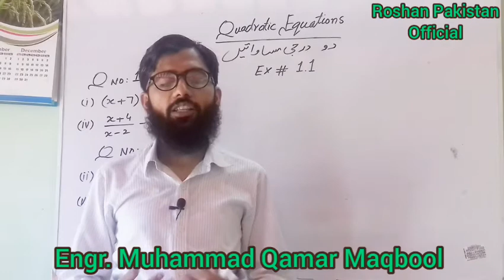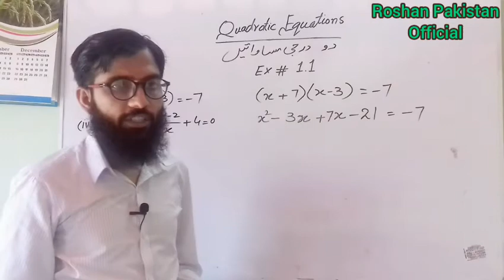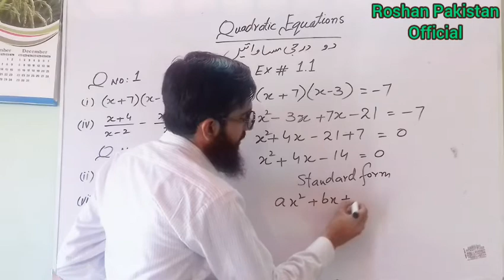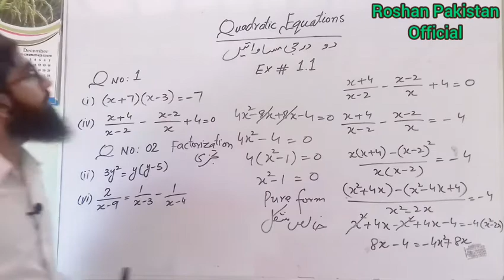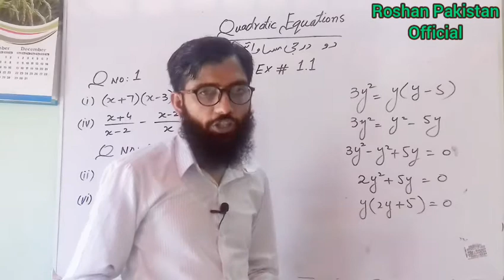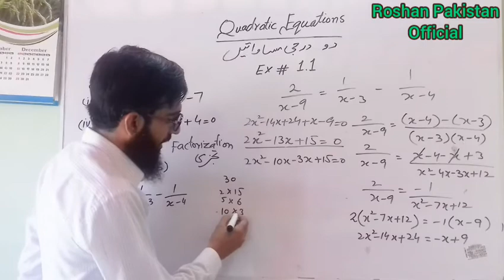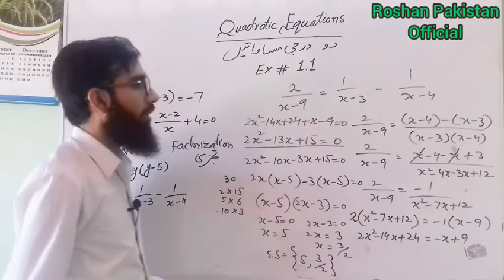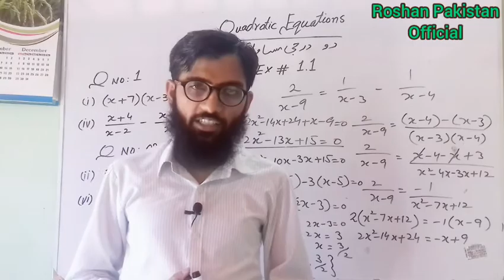10th Class Maths I Quadratic Equations I Do darji Musavaten I Ex 1.1 , Questions 1-2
10th Class Maths
Chapter # 01 Complete
Matrices & Determinants
قالب اور قالبوں کا مقطع مکمل یونٹ

Lecture 1

Ex 1.1 Introduction
مشق 1.1 تعارف

Lecture 2

Ex 1.1 Questions 1,2
مشق 1۔1 سوال نمبر 1۔2

Lecture 3

مشق 1۔1 سوال نمبر 3

Lecture 4

Ex 1.2 Complete
مشق 1.2 مکمل

Lecture 5

Ex 1.3 Questions 1,3,5
مشق 1.3 سوال نمبر 1,3,5

Lecture 6

Ex 1.3 Questions 6,9,11
مشق 1.3 سوال نمبر 6,9,11

Lecture 7

Ex 1.3 Questions 12,14,15
مشق 1.3 سوال نمبر 12,14,15

Lecture 8

Ex 1.4 Questions 2,7
مشق 1.4 سوال نمبر 2,7

Lecture 9

مشق 1.4 سوال نمبر 11